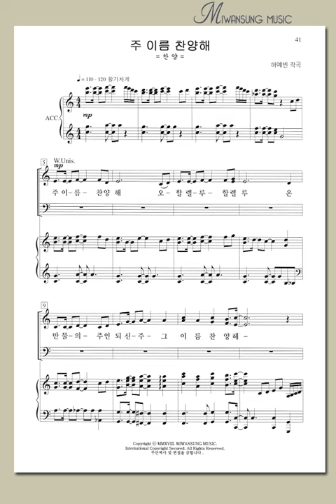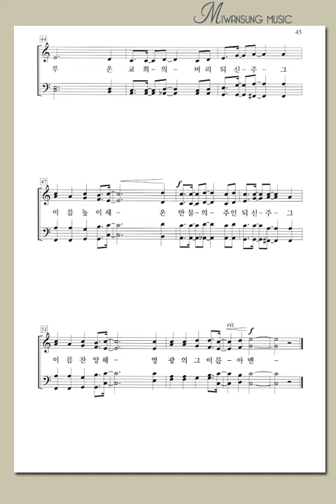쉽고 은혜로운 찬양6집 / 주 이름 찬양해 / 알토파트